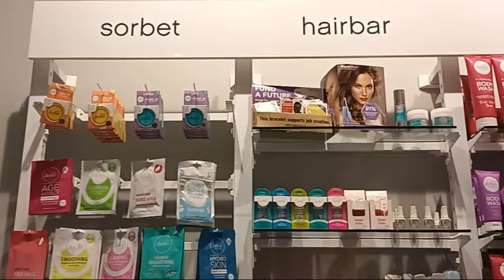VLOG || getting off the Hamster Wheel to RECHARGE || selfcare /maintenance || South African Youtuber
Hi Friend!

Life can get so busy sometime that we forget ourselves and we get lost on the Hamster wheel, on today`s  video I do some selfcare /maintenance away from everything and everyone including my loving Husband lol.
Today  (turned to 3 days) is all about me!

Do enjoy the Video and.

 / this_is_haps